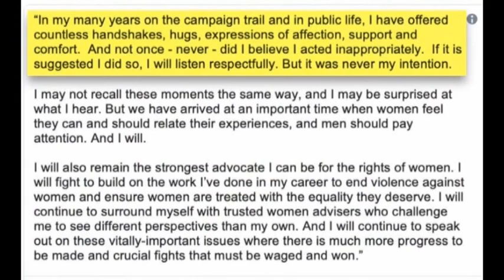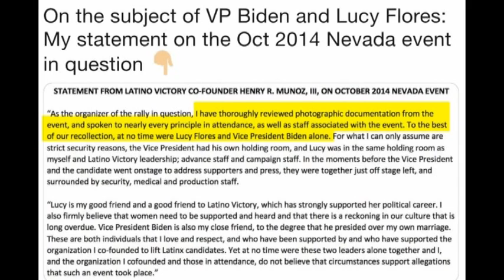BREAKING: Joe Biden l Accused of (Inappropriately Kissing & Touching)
Joe Biden Team Blasts 'Right Wing Trolls' Amid Scrutiny Over Behavior Toward Women